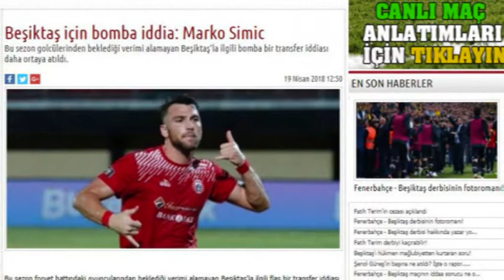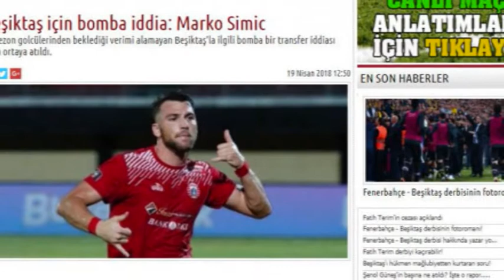Pengakuan Marko Simic Berdampak Buruk, Tim Besar Asal Turki Diserang The Jakmania